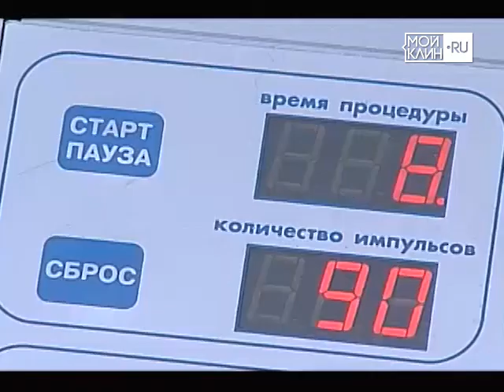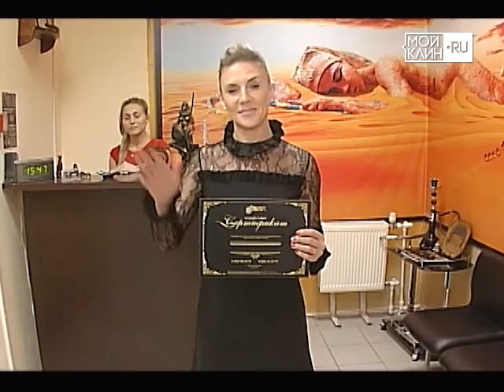ТНТ-Поиск: Рубрика "В курсе дела"